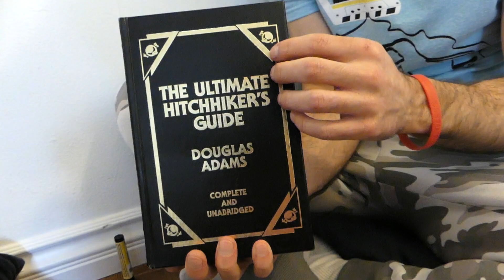Smoking with My Alien Best Friend | Part 3 Tiny Alien Abduction | Pillow Talk TV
Light it up for you and your tiny alien best friend. After an alien abduction, bonding is the best medicine. Marijuana with friends, plus 311 music. The ultimate good time! This weed is Purple Monkey Butter and it knocks these friends into another dimension. Puff, puff, pass. Pack the bole and repeat. Smoking with my alien best friend is amazing.

In the conclusion of our three part alien abduction series, tiny Zaphod the alien finally learns what being human is all about. Some cannabis, a little marijuana, plus weed for the ultimate trip.

Pillow Talk TV has new comedy Fridays, wherever internet is served. Comedy web series with attitude.

M Square 2020
Pillow Talk TV logo by artist Christopher Hayden